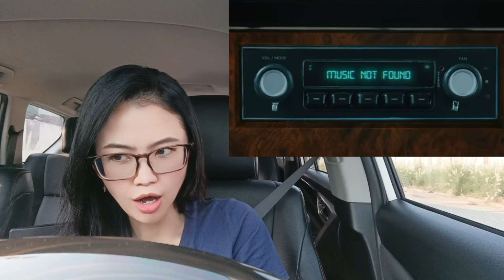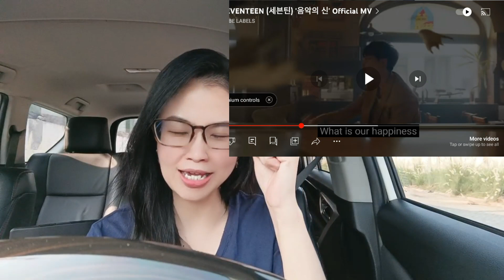SEVENTEEN (세븐틴) God of Music '음악의 신' Official MV [REACTION]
콘텐츠에 등장하는 모든 동물들은 전문가들의 세심한 관리와 보살핌 아래 촬영되었습니다.